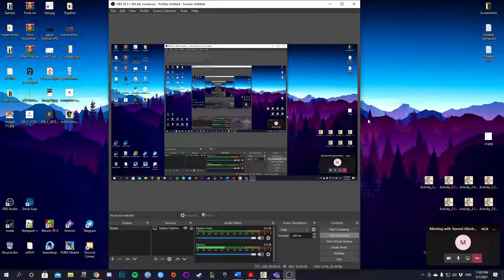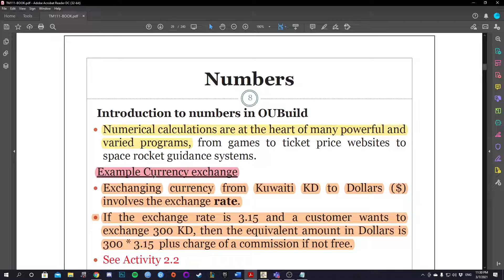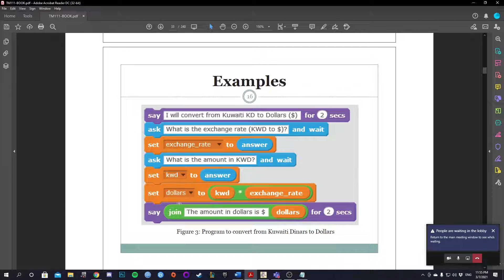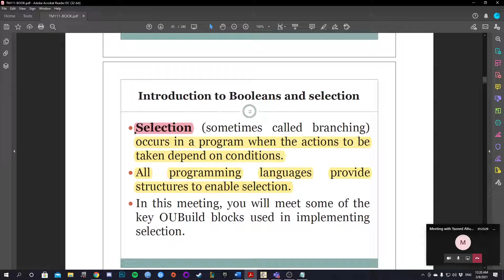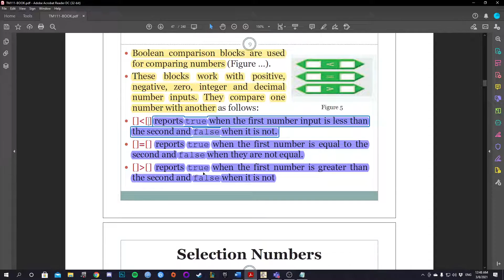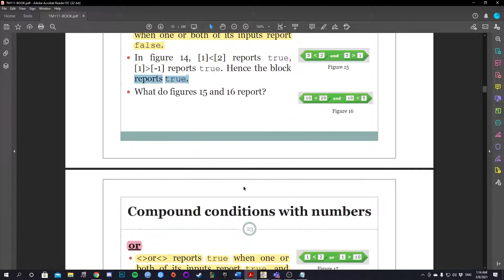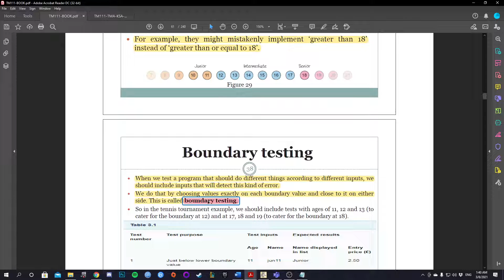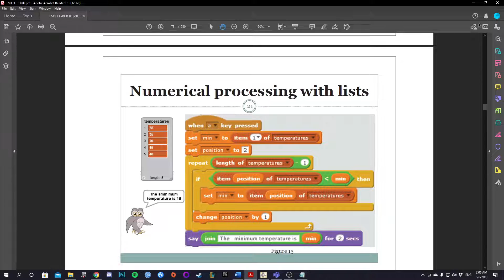TM111 ch2,3 and 4 - مراجعتي لشابترات العملي